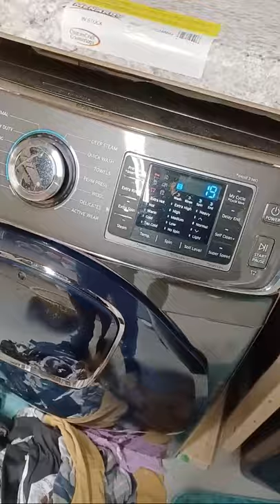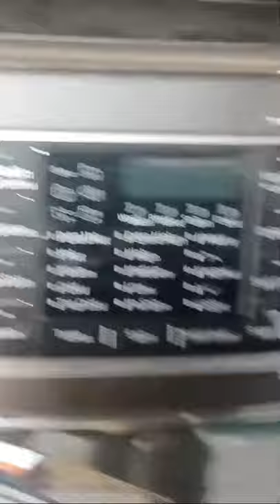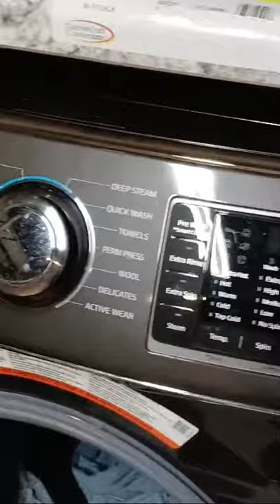A Bail Of Hay For The Horse Mouth Stfup